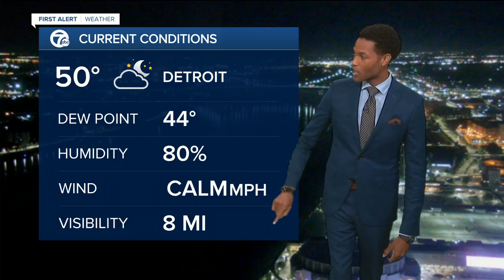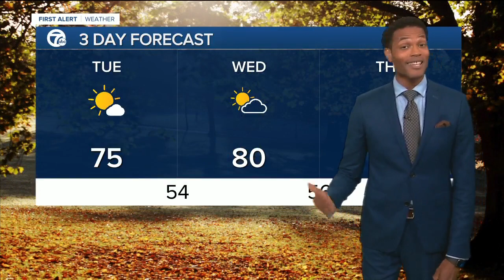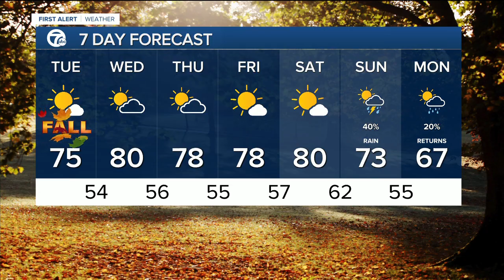FORECAST: Tuesday morning